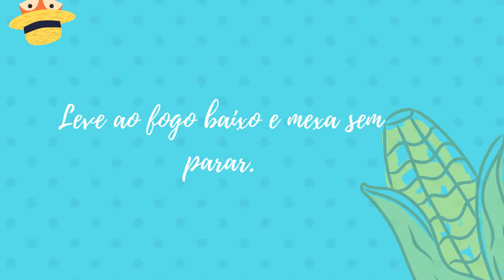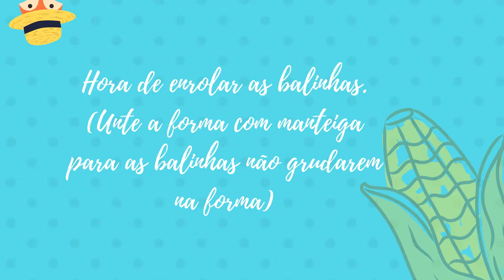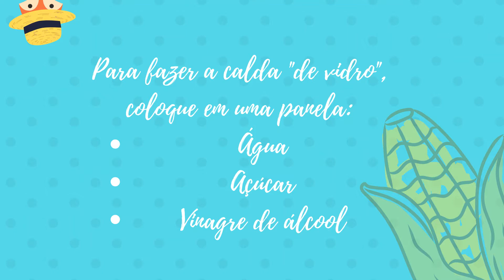COZINHANDO COM A RAPOSA • BALAS DE COCO 🦊 | BLOND FOX